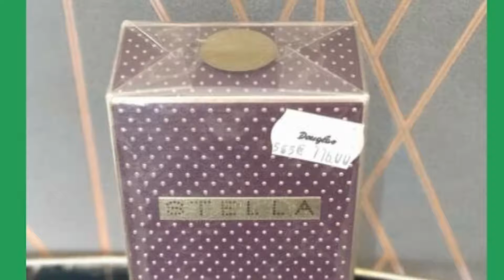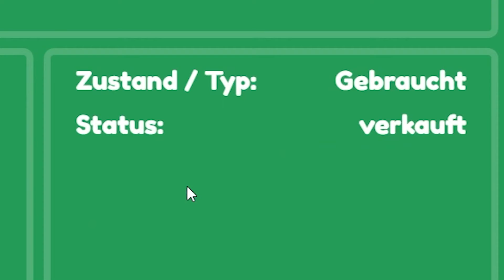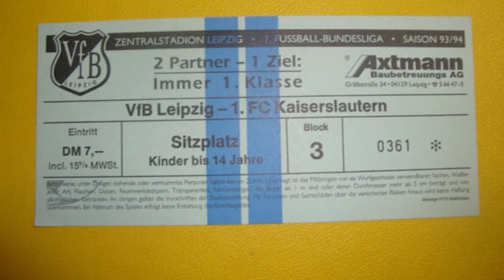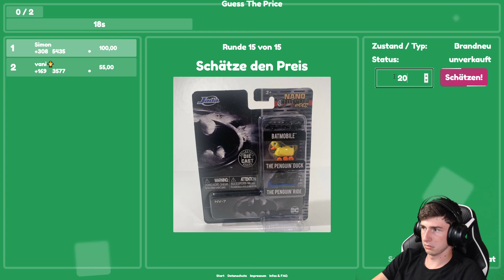PREISE RATEN MIT VANESSA!!! (GE/DE) PART 1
War eine echt lustige Runde.